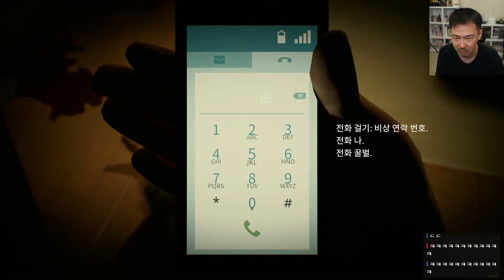[12분]#2 무한히 반복되는 12분의 타임루프! 숨겨진 비밀을 찾는 회귀물 (21-08-24) | 김도 풀영상